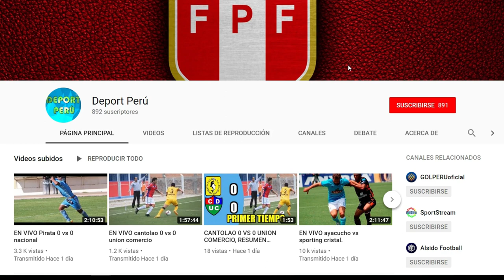🔴 Alianza Lima vs San Martín EN VIVO, fecha, hora, canal y todo lo que debes saber